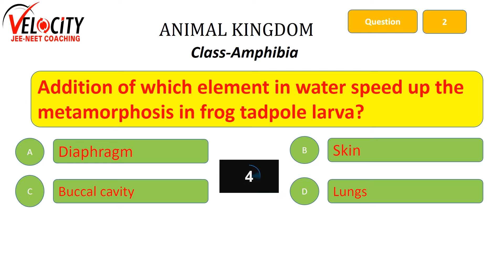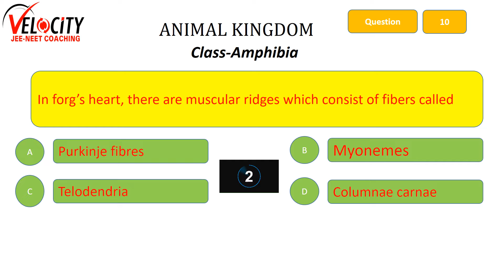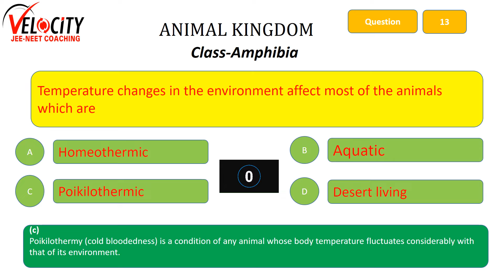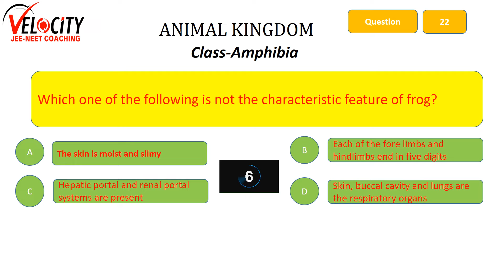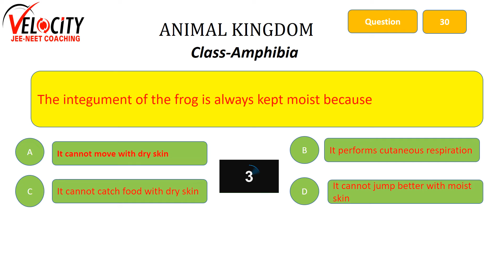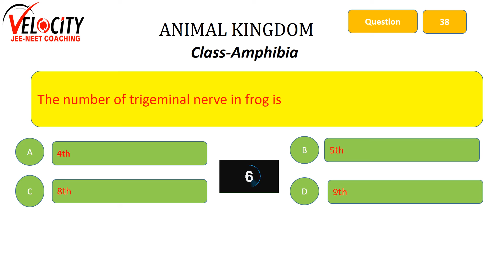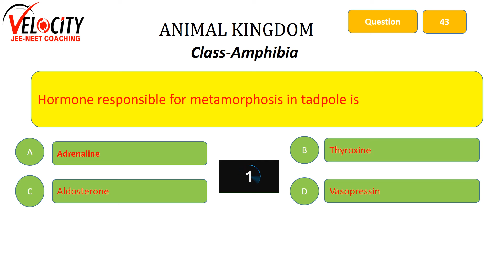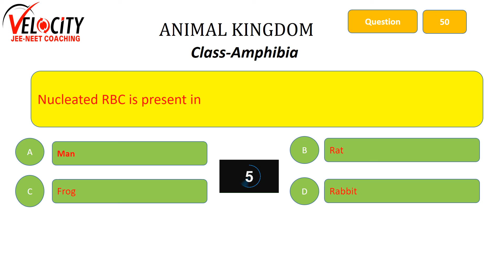Multiple Choice Questions on Animal Kingdom class amphibia total number of questions 50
Which structure is not related to respiration in frog?
a)
Diaphragm
b)
Skin
c)
Buccal cavity
d)
Lungs
445.
Addition of which element in water speed up the metamorphosis in frog tadpole larva?
a)
I2
b)
K
c)
Na
d)
Cl
446.
Limbless amphibians are called
a)
Paddle worms
b)
Glow worms
c)
Caecilian worms
d)
Pin worms
447.
Salamander can regenerate
a)
Tail
b)
Limbs
c)
External gills
d)
All of these
448.
The glands present in the skin of frog are
a)
Mucous and poisonous
b)
Sweat and mammary
c)
Sweat and sebaceous
d)
Mucous and sweat
449.
Frog’s tadpole is
a)
Uricotelic
b)
Ureotelic
c)
Ammonotelic
d)
Aminotelic
450.
Changes that allow the conversion of larva into adult, are called
a)
Metagenesis
b)
Alternation
c)
Metamorphosis
d)
Metastasis
451.
Columella auris is found in
a)
Rabbit
b)
Frog
c)
Man
d)
All of these
453.
In frog’s heart which of the following is
considered as pace-maker?
a)
Aestivation
b)
Hibernation
c)
Adaptation
d)
Acclimatization
464.
The centrum of VIII vertebra of frog is
a)
Procoelous
b)
Heterocoelous
c)
Amphicoelous
d)
Opisthocoelous
465.
The cloaca in frog is a common chamber for the urinary tract, reproductive tract and
a)
Alimentary canal
b)
Portal system
c)
Hepatic portal vessels
d)
Notochord
e)
Lymphatic system
466.
Which one of the following is not the characteristic feature of frog?
a)
The skin is moist and slimy
b)
Each of the fore limbs and hindlimbs end in five digits
c)
Hepatic portal and renal portal systems are present
d)
Skin, buccal cavity and lungs are the respiratory organs
e)
Heart is three chambered
467.
The pair of amphibians found in Indian peninsula is
a)
Amphiuma
b)
Tyloto triton and Ichthyophis
c)
Hyla and Ambystoma
d)
Psittacus and Apteryx
468.
Ichthyophis belongs to class
a)
Mammalia
b)
Reptilia
c)
Amphibia
d)
Aves
469.
In which one of the following the genus name, its two characters and its class/phylum are correctly matched?
Genus Two characters Class/phylum
a)
Salamandra : (i) A tympanum Amphibia
represents ear
(ii) Fertilization
is external
b)
Pteropus: (i) Skin possesses Mammalia
hair
(ii) Oviparous
c)
Aurelia: (i) Cnidoblast Coelenterata
(ii) Organ level
of organization
d)
Ascaris: (i) Body Annelida
segmented
(ii) Males and
females distinct
470.
Which one is not found in testis of frog?
a)
Sertoli cell
b)
Seminiferous tubule
c)
Germinal cell
d)
Interstitial cell
471.
Third cleavage of frog’s development is
a)
Vertical
b)
Equatorial
c)
Latitudinal
d)
None of these
472.
Tadpole’s tail is a/an
a)
Excretory organ
b)
Attachment organ
c)
Respiratory organ
d)
Locomotory organ
473.
Which one is absent in frog?
a)
Phrenic nerve
b)
Renal portal vein
c)
Both (a) and (b)
d)
None of these
474.
The limbless amphibian is
a)
Ichthyophis
b)
Hyla
c)
Rana
d)
Salamandra
e)
Bufo
475.
The integument of the frog is always kept moist because
a)
It cannot move with dry skin
b)
It performs cutaneous respiration
c)
It cannot catch food with dry skin
d)
It cannot jump better with moist skin
476.
The skull of frog is
a)
Tricondylic
b)
Monocondylic
c)
Dicondylic
d)
Non-condylic
e)
Polycondylic
477.
Different colours of frog skin are controlled by
a)
Hormones
b)
Melanocytes
c)
Nervous system
d)
478.
In which animal, diapharagm has no role in respiration?
a)
Frog
b)
Rat
c)
Camel
d)
Rabbit
479.
A gradual decrease in the size of the tail during metamorphosis in t
Pronephric
d)
Metanephric
482.
In the pectoral girdle of frog, there is a cup like cavity on each side called
a)
Pylangium
b)
Synangium
c)
Sinus venosus
d)
Truncus arteriosus
454.
In forg’s heart, there are muscular ridges which consist of fibers called
a)
Purkinje fibres
b)
Myonemes
c)
Telodendria
d)
Columnae carnae
455.
The functional kidney of frog tadpole is
a)
Archinephros
b)
Pronephros
c)
Mesonephros
d)
Metanephros
456.
Acoustic spots in frog are present in
a)
Osseous labyrinth
b)
Carotid
c)
Membranous labyrinth
d)
All of these
457.
Temperature changes in the environment affect most of the animals which are
a)
Homeothermic
b)
Aquatic
c)
Poikilothermic
d)
Desert living
458.
In frogs, oviduct is formed by
a)
Wolffian duct
b)
Metanephric duct
c)
Mullerian duct
d)
Bidder’s canal
459.
Select the correct order of classification of Rana tigrina upto genus.
a)
Chordate, Craniata, Amphibia, Gnathostomata, Rana
b)
Chordate, Craniata, Gnathostomata, Amphibia, Rana
c)
Chordate, Amphibia, Gnathostomata, Craniata, tigrina
d)
Chordate, Craniata, Amphibia, Gnathostomata, tigrina
e)
Gnathostomata, Craniata, Chordata, Rana tigrina
460.
Bidder’s canal is found in
a)
Testis of frog
b)
Kidney of frog
c)
Kidney of mammal
d)
Ovary of mammal
461.
Which of the following is present in the integument of frog but not in mammals?
a)
Dermis
b)
Mucous gland
c)
Sweat glands
d)
Stratum germinativum
462.
In frog, chromosome number is reduced to half
a)
When 2nd polar body is separated
b)
When 2nd polar body is divided
c)
When 3rd polar body is separated
d)
When 1st polar body is separated
463.
Animal undergoes inactive stage during winter known as